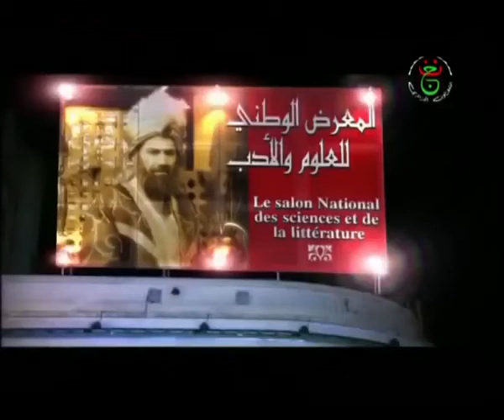02 - Nass Mlah City 3 ناس ملاح سيتي - Voyage dans le temps 2 رحلة عبر الزمن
ناس ملاح سيتي مسلسل تلفزيوني كوميدي جزائري، إخراج جعفر قاسم. بث لأول مرة على التلفزيون الجزائري، كنال ألجيري، الجزائرية الثالثة في 6 نوفمبر 2002 واستمر عرض في أشهر رمضان إلى غاية سنة 2006 ليصل إجمالي الحلقات ل52 حلقة. ويعتبر السيت كوم الأكثر شعبية في الجزائر في العقد الأول من القرن الحادي والعشرين.